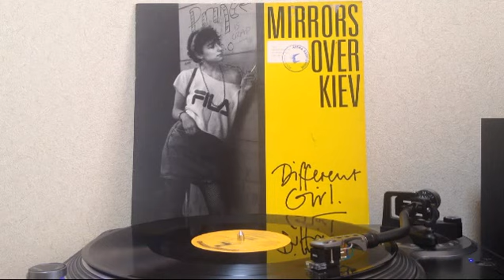Mirrors Over Kiev - Different Girl (12inch)